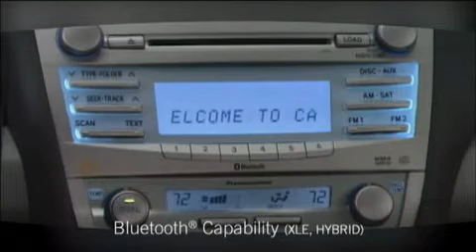2011 Toyota Camry